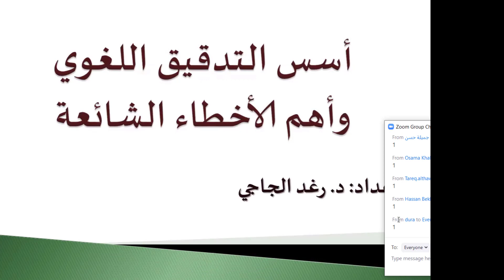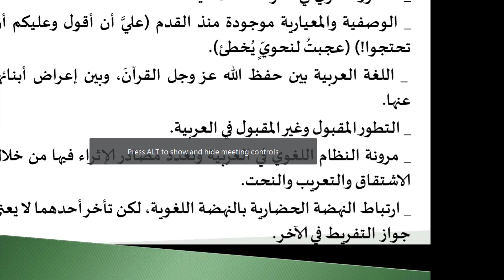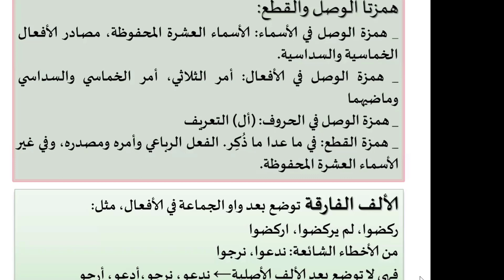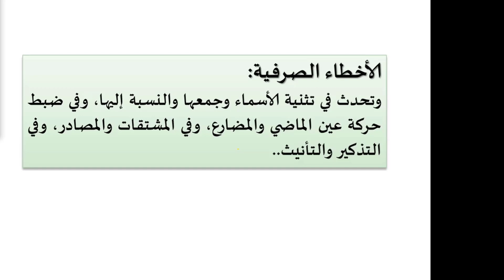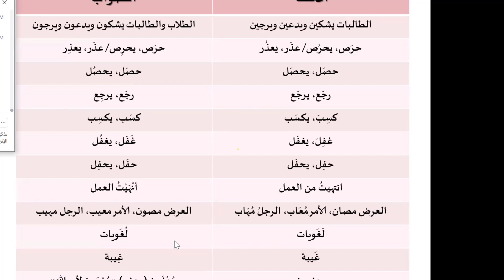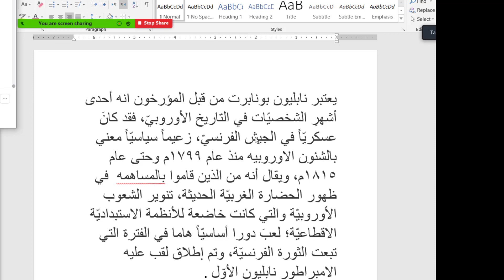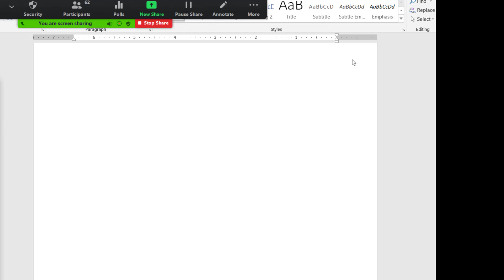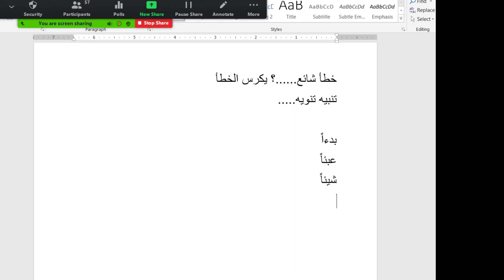لقاء مع د رغد الجاجي - اللغة العربية وأسس التدقيق اللغوي 1